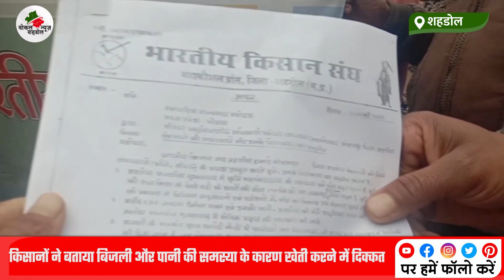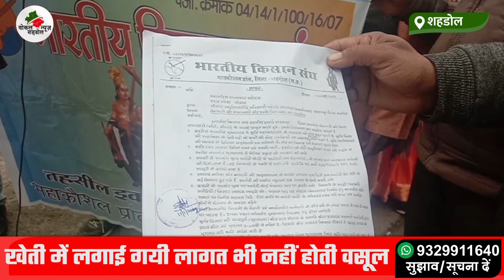भारतीय किसान संघ ने लाभकारी मूल्य को लेकर एसडीएम को सौंपा ज्ञापन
किसान संघ ने लाभकारी मूल्य, बीज, खाद, नहर और अन्य समस्याओं  को लेकर ज्ञापन सौंपा
खबर पढ़ें
*कोई सूचना, सुझाव या खबर देने के लिए हमे WhatsApp पर मैसेज करें 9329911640 वोकल न्यूज़ शहडोल यानि निष्पक्ष न्यूज़ लोगों के हित में

*वालंटियर बनें और हमारे साथ बेहतर समाज के लिए सहयोग करें